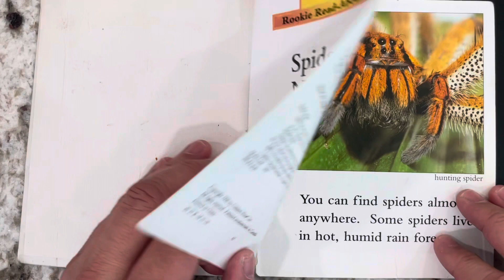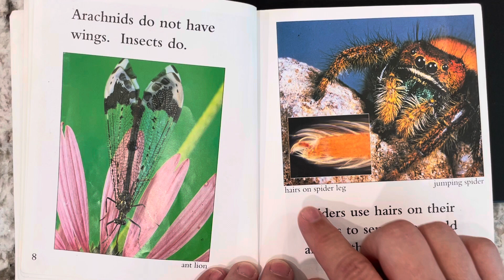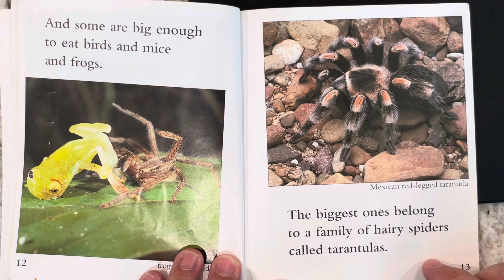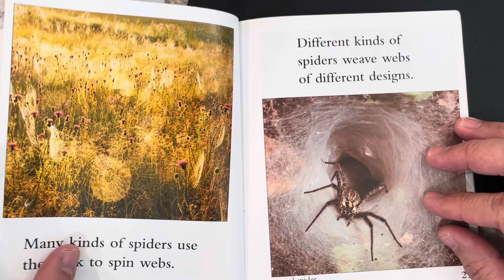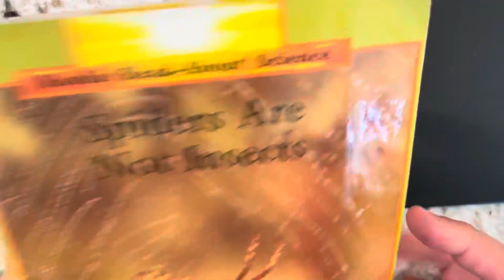Spiders are not insects is an educational nonfiction, read aloud, for kids written by Allan Fowler